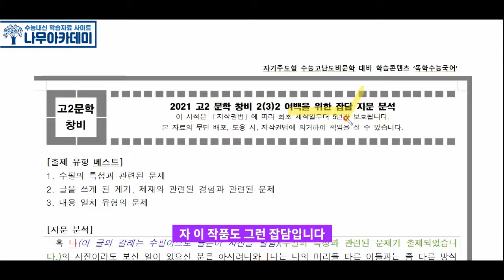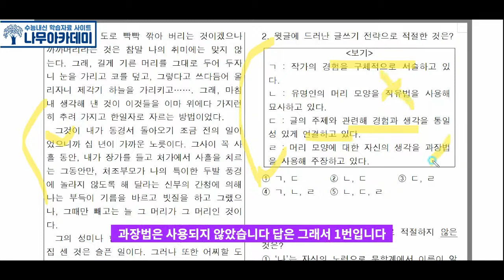[고2 문학] 창비 2(3)2 여백을 위한 잡담 내신 대비 강의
이번 영상에서는 [고2 문학] 창비 2(3)2 여백을 위한 잡담 내신 대비 강의를 해보았습니다!